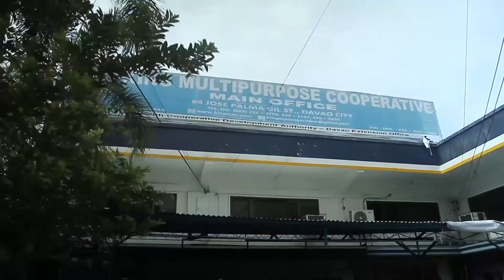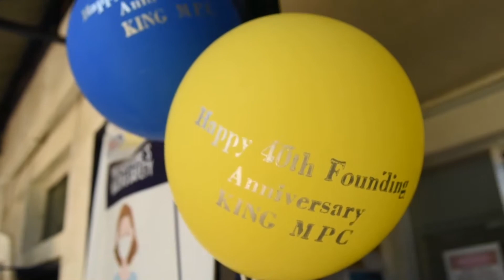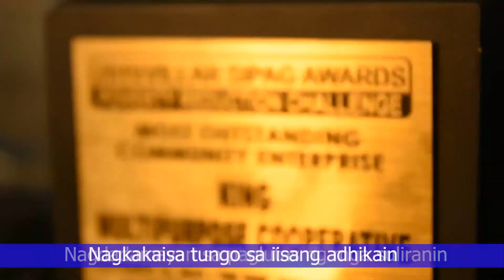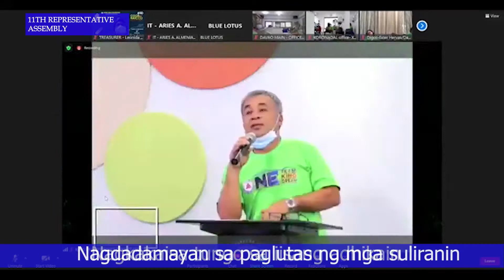SAMA-SAMA SA TAGUMPAY | COOP HYMN